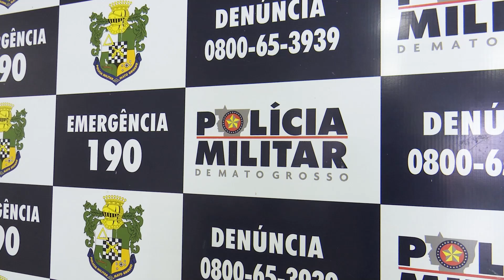12/04/23 Adolescente envia áudio com ameaças para escola e acaba detido pela PM